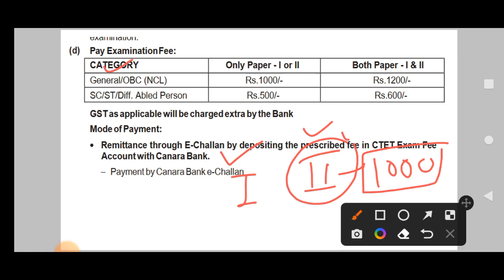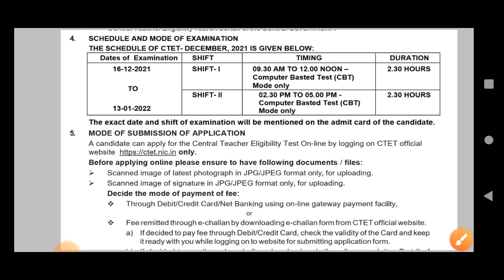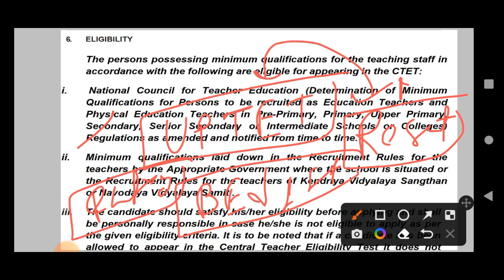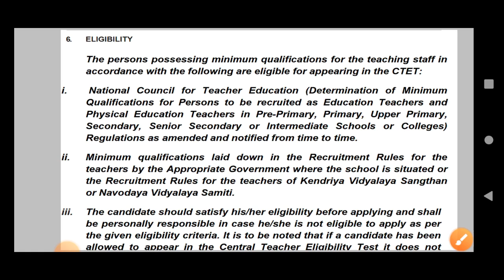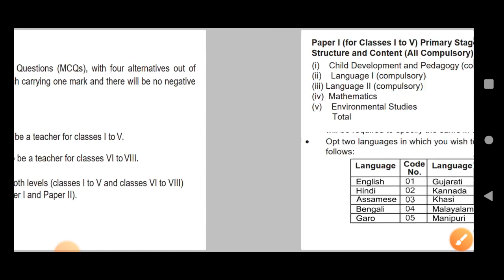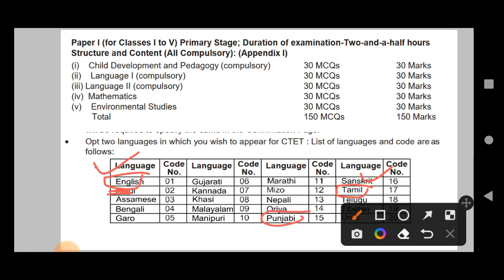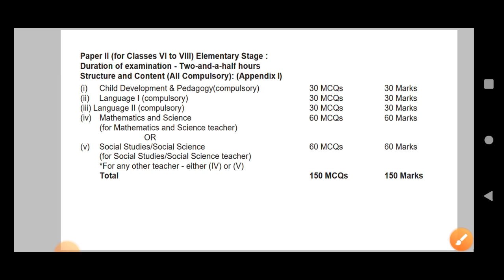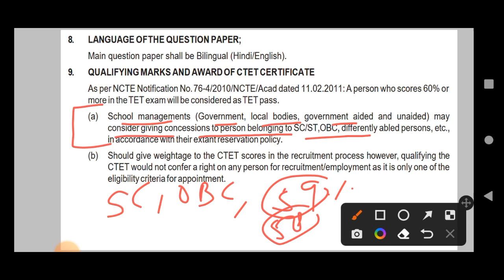कैसा होता है Exam Pattern ? Eligibility Criteria ? CTET EXAM 2022